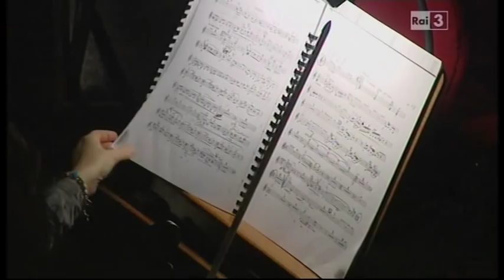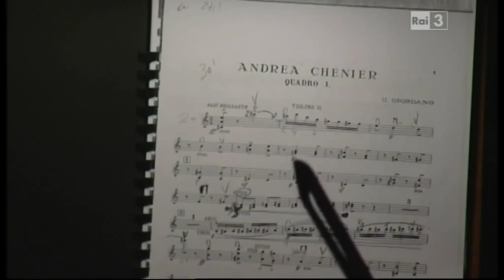Marcelo Alvarez in Andrea Chenier Torino 2013 part 1 of 3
Umberto Giordano
Andrea Chenier
Teatro Regio Torino
January 2013
RAI 3, Prima della Prima, part 1 of 3

Marcelo Alvarez ... Andrea Chenier
Jose Maria Siri ... Maddalena
Alberto Mastromarino ... Gerard
Renato Palumbo ... conductor